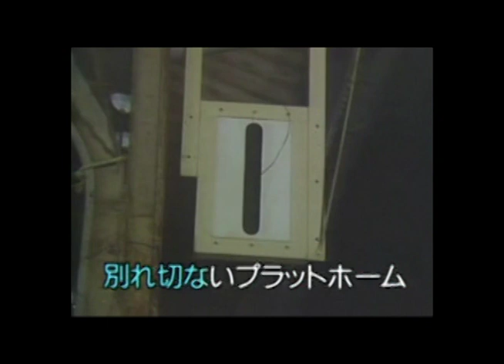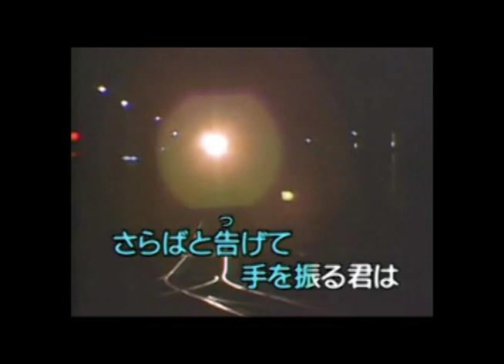赤いランプの終列車 milkye326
春日八郎の名曲・・・